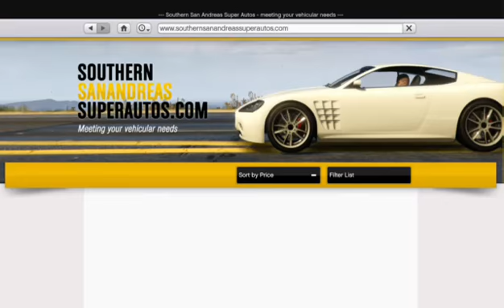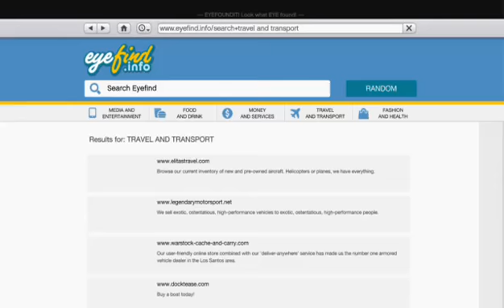B2WD crew and friends GTA V